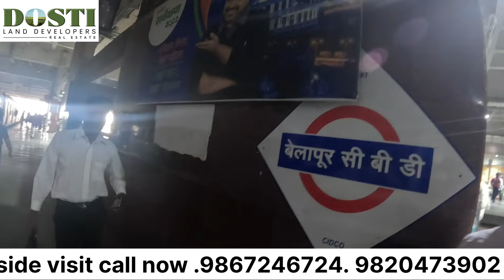📢100% legal open plot || 3 lakhs main 1 gunta || Near Navi Mumbai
Ranjan pada railway station se 10 minut ki duri par hai
open plot ek ghunta 3 lakh main aaega

Nearby D.B. Patil international airport ✈️Navi Mumbai

aapko apna flat sale resale Pramod karna ho to mere diye Gaye number per call .
Navi Mumbai airport
ranjanpada railway station
khud ka plot lena hai
khud ka plot lena hai Navi Mumbai
kam se kam budget mein khud ka plot lena hai
Navi Mumbai airport ke pass plot lena hai
station ke pass plot lena hai
kam se kam budget wala plot lena hai
3 laks mein open plot lena hai
Belapur station ke pass plot lena hai
100 legal property
title clear property
Mumbai mein khud ki jameen lena hai